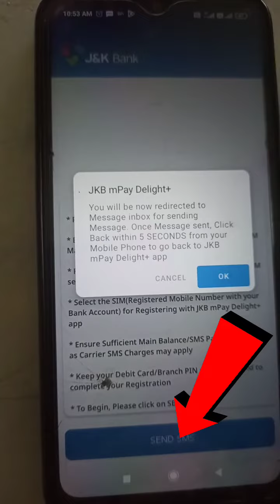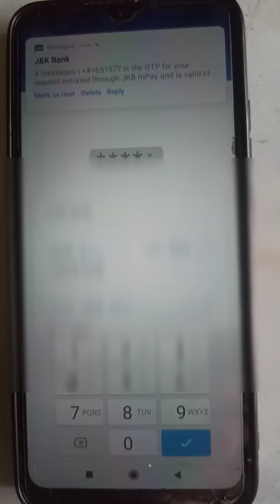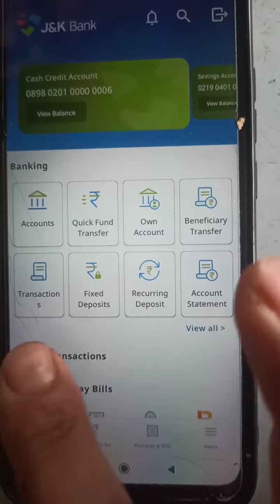How to Download and Register J&K Bank Mpay Delight+ | Jk Mpay Delight+ new version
How to Download and Register J&K Bank Mpay Delight+ New Version | Jk Mpay Delight+ new version
smart bs jkpdd
welcome to our channel  In this video I am going to show you how you can download and register jk bank mpay delight+ in easy steps.so watch the video till the end  .If you have not subscribed the channel yet so please subscribe my channel for more videos thank you for watching

⭕Playlist may you Like
How To Link Your Aadhaar Card With Bank Account | Jkbank | आधार कार्ड को बैंक से कैसे लिंक करें

✅How do you know if your aadhaar is linked to bank account or not? Full information is given in this video video link is below
✅How to update your voter ID online a complete guideline in this video link is below